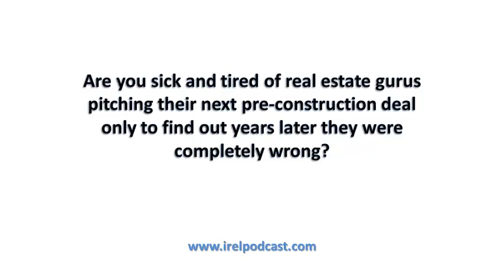Ellen Davis from Corridor Mortgage on How To Find The Best US Mortgage For Your Needs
I'm excited to bring you one of my personal favorite episodes when I sit down and speak with Ellen Davis from Corridor Mortgage and is someone who's been rated one of Maryland's top 5 mortgage lenders by Lender411, named one of the leading mortgage brokers in the U.S. by Goldline Research and Forbes magazine, and has an amazing energy and vibe that makes her passion contagious.

We will cover such topics as:

(1) Why she believes the key to mortgage financing today is being creative -- and reveals just how you can do that to score your next deal.

(2) Uncovers exactly what documentation you will need to get in order when submitting your next loan -- and re-confirms this isn't 2003 any longer.

(3) Looks into her crystal ball and predicts the future -- but unfortunately you might like what you hear.

(4) Wait -- did she or didn't she confirm her famous New York real estate reality show connections? Schwing!

Grab the complete show notes @